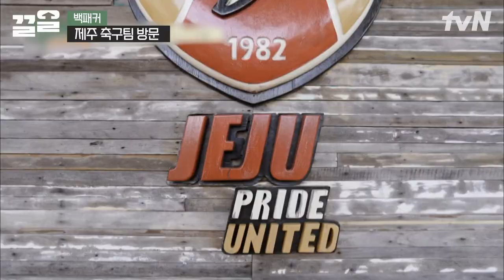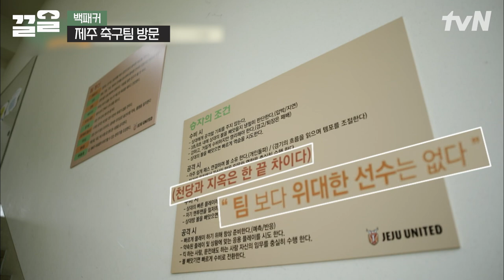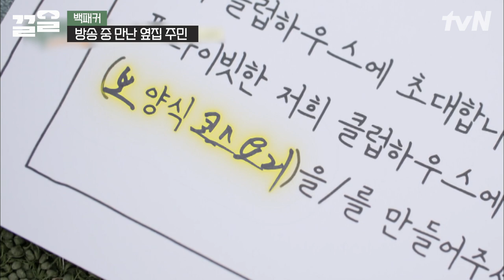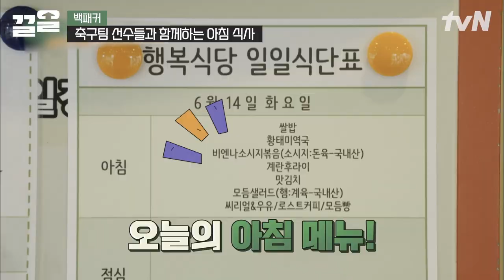옆집 사는 구자철 제주도에서 만난 사연ㅋㅋ 간식도 나눠주고 캐리어도 들어주는 그런 사이😚 | 백패커